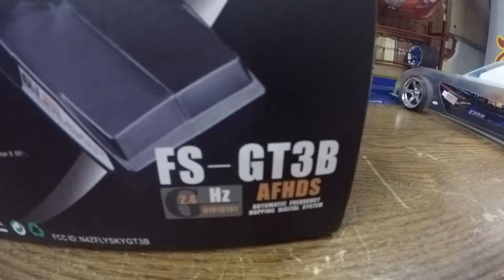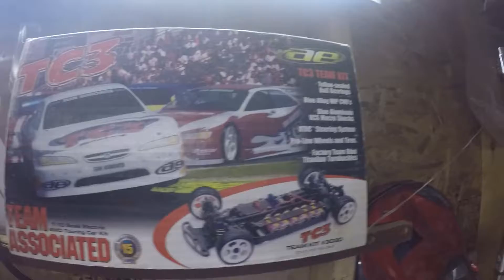flysky fs-gt3b radio for my tc3 and other 1/10 rc cars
flysky fs-gt3b  radio for my team associated tc3 and other 1/10 rc cars.
10 model car/boat
2.4ghz
3 channel